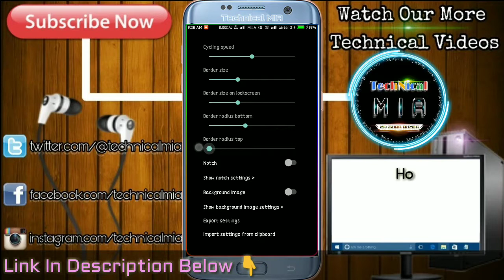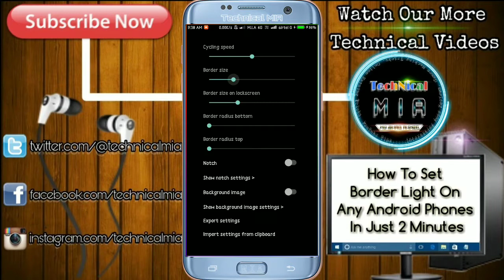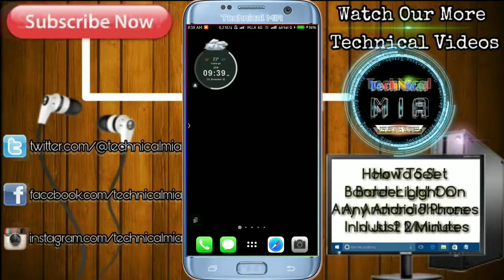How To Set Border Animated Light On Any Android Phones (Hindi) | Phone Me Border Light Kaise Lagaye?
Hey Guys, In This Video I'll Explain You About How To Set Border Animated Light On Any Android Phones..

Phone Me Border Light Kaise Lagaye ??

1.Some images & Videos shown in this video are originally copyrighted to owner , not mine. I only use it for educational and awareness purpose .
3.The music used in this video is non copyrighted and royalty to use. But Thanks to its owner who created it.